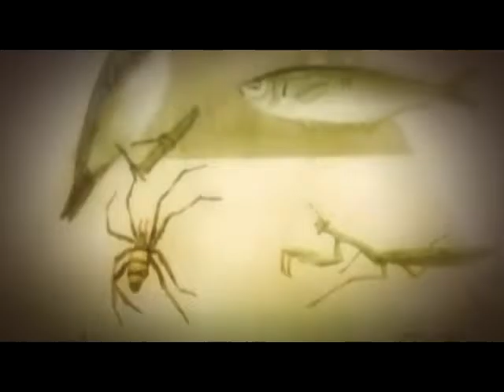Bleach excerpt episode 324 -Survival of the Fittest - closed captioned